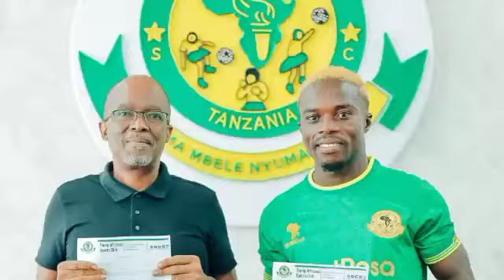🔴TIZAMA YANGA MPYA; Kikosi Kipya Cha Yanga Wachezaji (28) Baada Ya Usajili, Ni Mwendo Wa Goli 5...